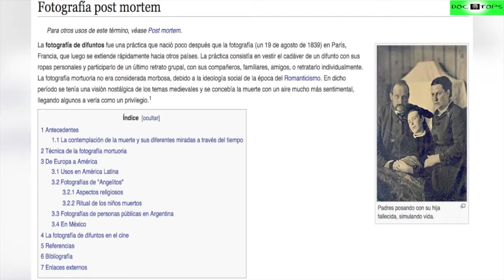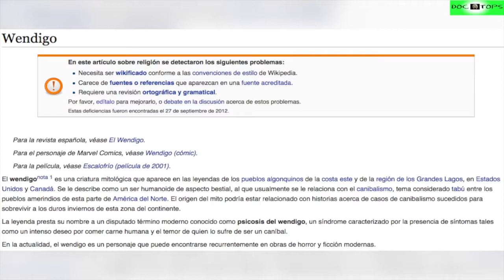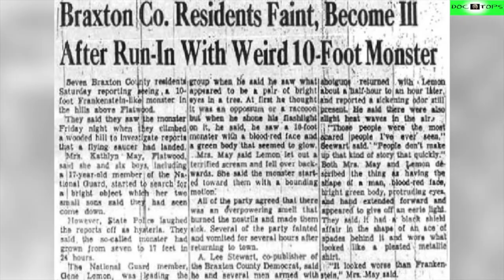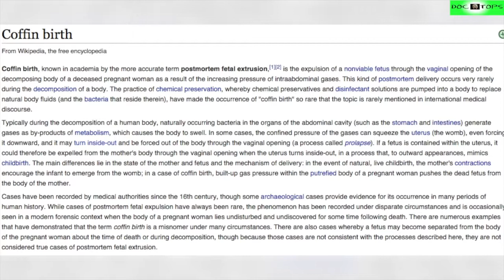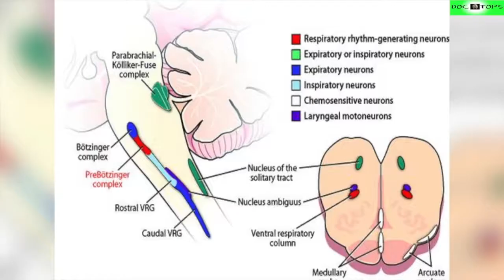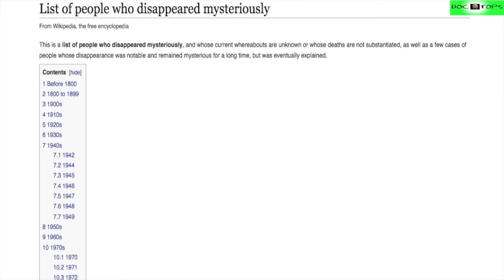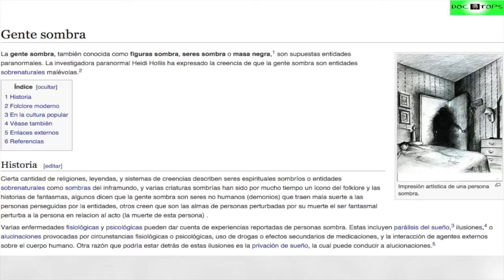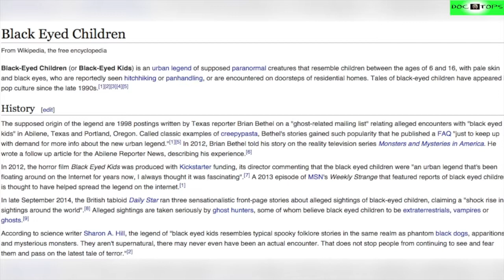Top 15 Historias Más Escalofriantes Y Misteriosas De Wikiped